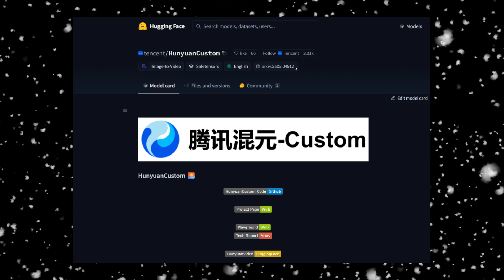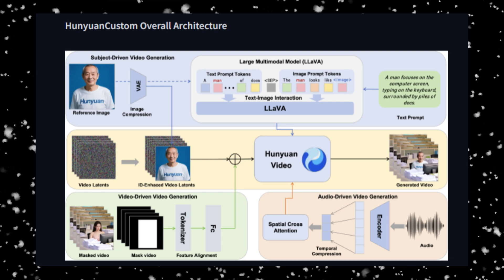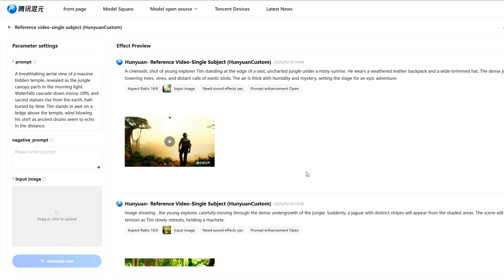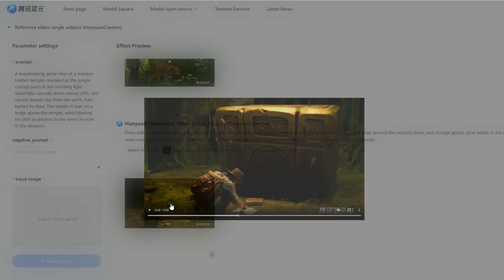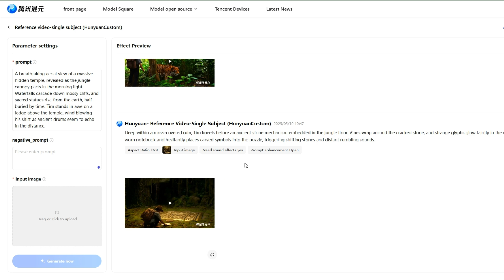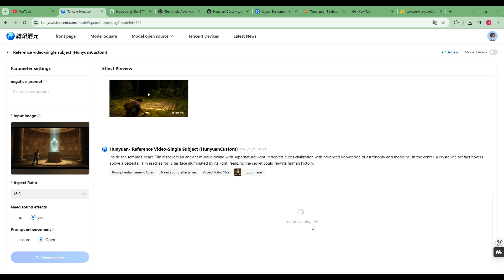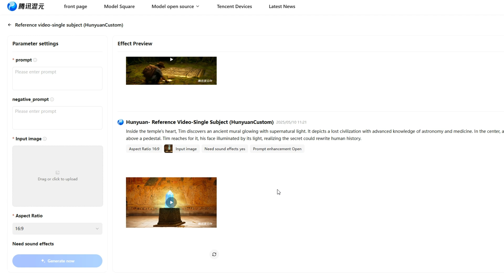نموذج جديد لإنتاج الفيديو بالذكاء الاصطناعي – مجاني 100% 🔥 وجاهز للتجربة!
اكتشف HunyuanCustom، النموذج الصيني الثوري والمفتوح المصدر لتوليد الفيديو بالذكاء الاصطناعي! يتيح لك هذا النموذج المتقدم إنشاء مقاطع فيديو مخصصة باستخدام نصوص، صور، صوتيات، وحتى مقاطع فيديو أخرى. بفضل تقنياته المتطورة، يضمن HunyuanCustom الحفاظ على هوية الشخصيات عبر الإطارات، مما يجعله مثاليًا لإنشاء إعلانات افتراضية، تجارب ارتداء افتراضية، أفاتارات غنائية، وتحرير الفيديوهات بطريقة غير مسبوقة.
تم تطوير HunyuanCustom بواسطة Tencent، ويتميز بدعمه للوسائط المتعددة وقدرته على التخصيص الكامل، مما يجعله يتفوق على العديد من النماذج الأخرى في السوق من حيث الواقعية وتناسق الهوية وجودة الفيديو.